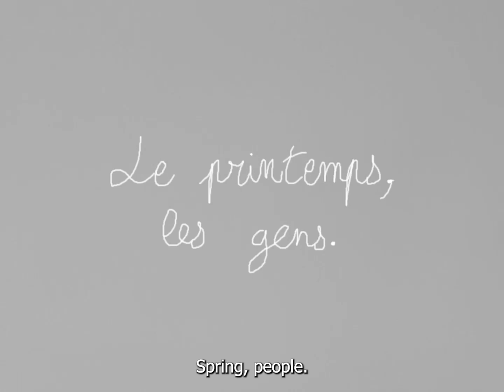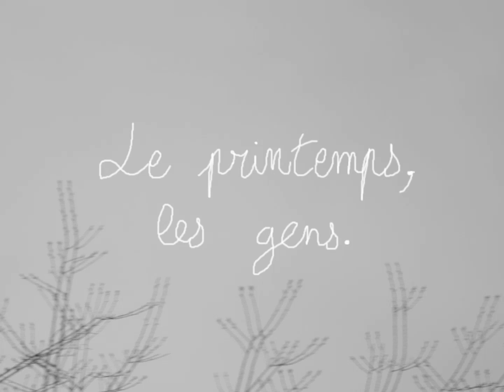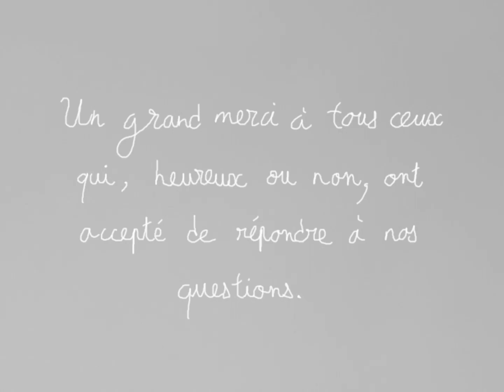Le printemps, les gens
Inspired by Chronique d’un été by Edgar Morin and Jean Rouch, Le printemps, les gens. is a short documentary about life and happiness.
Author: Maël Deback